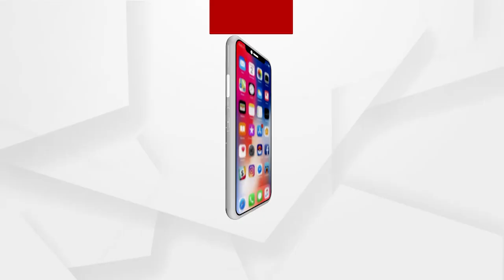ସତ ହେଉଛି ସାବରକର ଓ ଅଶୋକ ସିଂହଲଙ୍କ ଭବିଷ୍ୟତବାଣୀ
ସତ ହେଉଛି ସାବରକର ଓ ଅଶୋକ ସିଂହଲଙ୍କ । ନିଜକୁ ହିନ୍ଦୁ ବୋଲି ଦେଖାଇବାକୁ ବାଧ୍ୟ ହେଉଛନ୍ତି ଘୋର ହିନ୍ଦୁ ବିରୋଧୀ ରାଜନେତା  । ଗତ କିଛି ବର୍ଷର ରାଜନୀତିରେ ଆସିଛି ଏହି ବଡ ପରିବର୍ତ୍ତନ